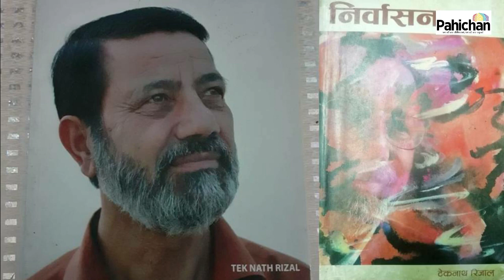Bhutan नेपालको जेलमा बन्दी बनेका Teknath Rizal टेकनाथ रिजालको निर्वासन अध्याय-२६|| Pahichan Media